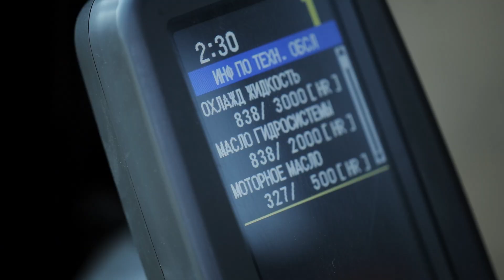Гусеничный экскаватор Cat® 320D2 GC. Мнение заказчика. (Россия)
Гусеничный экскаватор Cat® 320D2 GC на строительстве жилых корпусов в п. Коммунарка в Новой Москве. Надежный, неприхотливый, легкий в управлении, простой в обслуживании. Строит, копает, разравнивает, перегружает – все как обычно. При этом расход топлива меньше. И самое главное, лучшая в мире сервисная поддрежка дилеров Cat всегда там, где нужены совет или помощь.